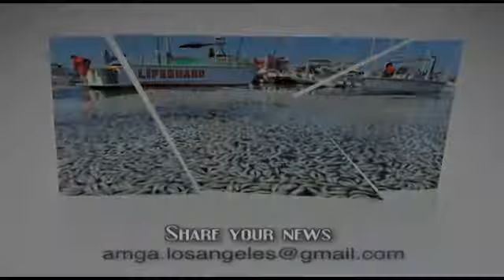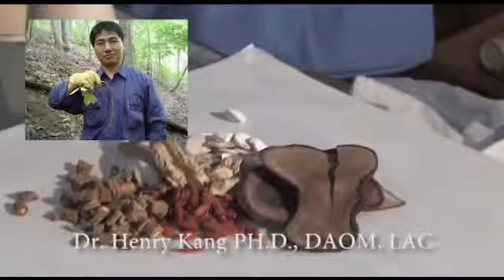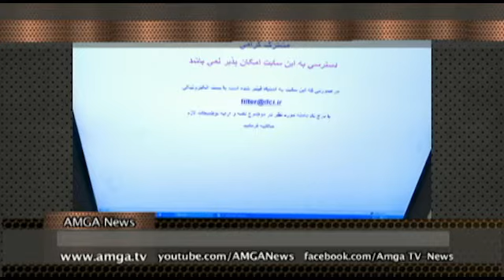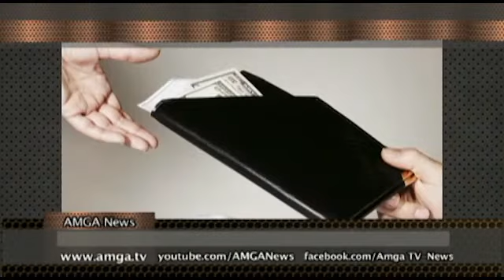AMGA News 07 14 14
1. Օբամայի վարկանիշը բարձր է մահմեդականների մոտ
2. Պետդեպարտամենտը շարունակում է վճարել Blackwater-ին
3. Հրդեհ Մանհեթենում
ՌԵՊՈՐՏԱԺ  Օբաման հեգնել է հանրապետականներին
4. Լաբորատորիաները փակվել են անփութության պատճառով
5. Կրակոցներ Չիկագոյում
6. Գողացել էր մեքենան եւ վթարի ենթարկվել
ՌԵՊՈՐՏԱԺ  Citigroup-ը 7 մլրդ կվճարի
7. Դերասանը մահացել է մահվան հովտում
8. Սեռական մոլագարին արտաքսել են Միացյալ Նահանգներ
ՌԵՊՈՐՏԱԺ  Կրակոցներ Փասադենայում
9. Դիվերսանտը սպանել էր հայ սպայի եւ վիրավորել մի կնոջ. Նրան էլ ոչնչացրել են
10. Ողբերգական դեպք Արագածոտնի մարզում
11. Ռուսաստանում ավիավթարից 3 հայ է զոհվել
ՌԵՊՈՐՏԱԺ  Թրեյսի Մորգանը դուրս է գրվել եւ հայց ներկայացրել
12. Իտալիայում սկսվել է խորտակված Costa Concordia-ի բարձրացման գործընթացը
13. Իրանում ութ մարդ դատապարտվել է սոցցանցերում  գրառումների համար
ՌԵՊՈՐՏԱԺ  Ադրբեջանից Վրաստանի միջով դեպի Թուրքիա է տեղափոխվել 3 տոննա հերոին
14. Սիեթլում ժամանակավոր փակվել է մարիխուանայի միակ խանութը
15. Ծխախոտի ամերիկյան շուկայում կհայտնվի նոր խոշոր խաղացող
ՌԵՊՈՐՏԱԺ  Ֆուտբոլային փառատոնն ավարտվեց
16. Մամուլի տեսություն